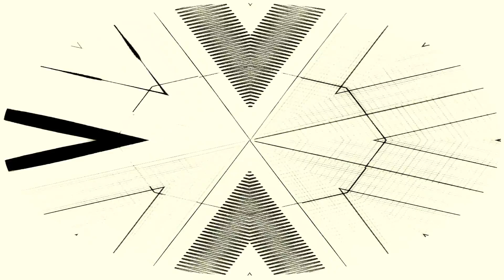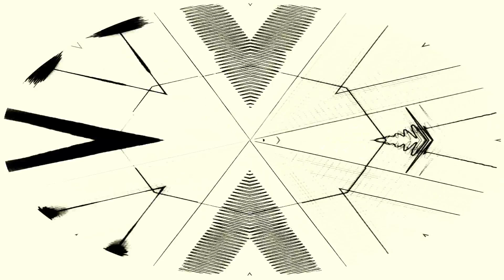Oil City Boom Sound - Zol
OIL CITY BOOM SOUND is UK Dub composed and produced by Pablo Tyler. Pablo was co-founder and co-producer of the now disbanded Ital Roots Players (IRP).